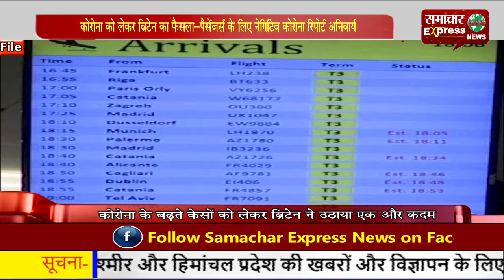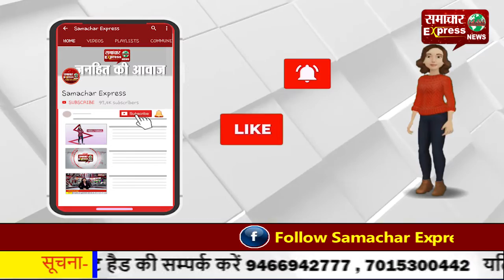कोरोना को लेकर ब्रिटेन का फैसला—पैसेंजर्स के लिए नेगिटिव कोरोना रिपोर्ट अनिवार्य